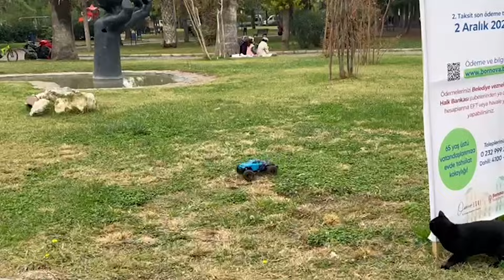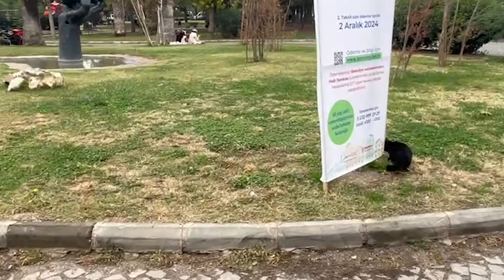FİYAT PERFORMANS HIZ CANAVARI RC ARABA !! Haiboxing Ravage İncelemesi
Herkese merhaba! Bugün sizlerle Haiboxing RC 1/16 Ravage 45+ KM/H Sürat Uzaktan Kumandalı Offroad Truck’ı inceliyoruz. Elektrikli, fırçasız motoru ve 4 tekerden çekiş sistemi ile inanılmaz bir performans sunan bu araç, hem hız hem de dayanıklılık açısından gerçekten etkileyici. 45 km/s üzeri hıza ulaşabilen bu küçük canavar, offroad parkurlarda rakip tanımıyor. Tekerleklerinin yere sağlam basması sayesinde zorlu arazilerde de harika bir sürüş keyfi sunuyor. Videoda teknik detaylar ve deneyim bölümleri mevcut, iyi seyirler.